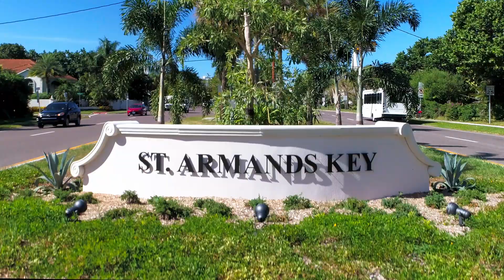161 S POLK DR., SARASOTA FL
FLORIDA GULF COAST VACATION RENTAL